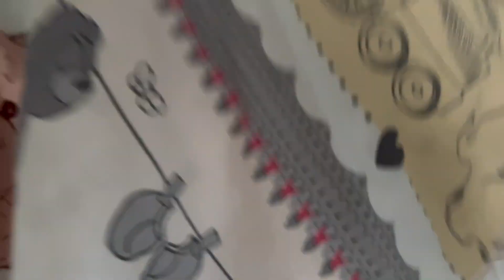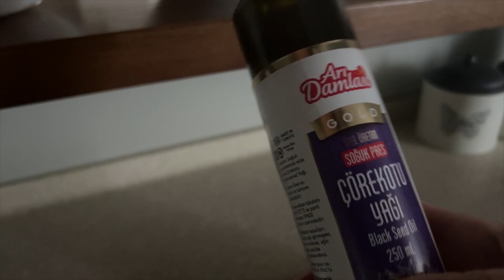(NE)OBIČNI VIDEO\ Moje rutine\ Recepti\ Motivacija za čišćenje\ JELENA BLAGOJEVIĆ HARBINJA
Hej drugari evo jednog potpuno neobičnog videa. Pišite mi u komentarima šta vam se dopada, a šta ne... Ljubimmmm